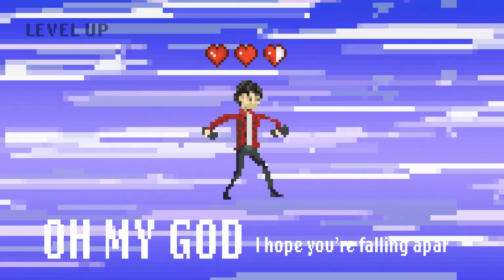Good Kid - Slingshot (Lyric Video)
Director: Gabriel Altrows (@gabrielaltrowsart)
Animation : Gabriel Altrows (@gabrielaltrowsart) & Gergana Peeva (@shutteye)
Artwork : Gabriel Altrows (@gabrielaltrowsart) & Gergana Peeva (@shutteye)